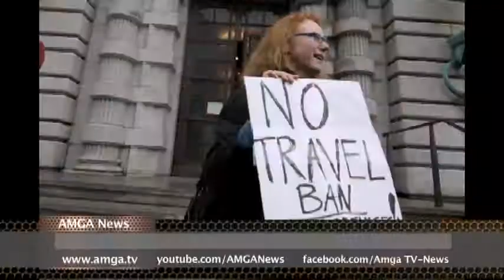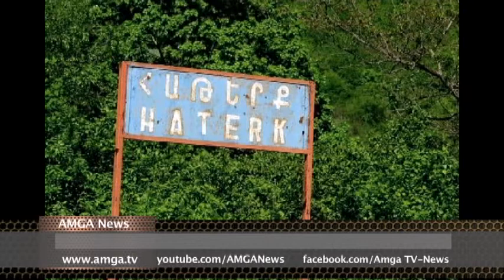AMGA News 05 26 17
1. Թրամփը կոպիտ հրել է Մոնտենեգրոյի վարչապետին
2. Դատարանը ուժի մեջ թողեց Թրամփի հրամանագրի արգելքը
3. Ամերիկացիների 64%-ը Ռուսաստանին համարում է թշնամի
ՌԵՊՈՐՏԱԺ Թրամփի փեսան հետաքննության տակ
4. Ամերիկայի Հայկական թանգարանը լրացուցիչ 3 մլն դոլար կստանա
5. Հարձակվող թուրքերի ինքնությունը պարզվում է
ՌԵՊՈՐՏԱԺ Արշավ ապօրինի ներգաղթյալների դեմ
6. Հեղեղում Նյուփորթ Բիչում
7. Առեւանգել էին մեքենան՝ նստատեղին փոքրիկ երեխայով
8. Ձերբակալել են երկու աշակերտների
ՌԵՊՈՐՏԱԺ Կինը խափանել է մեքենայի առեւանգումը
9. Սերժ Սարգսյանը նշանակել է նախարարների մի մասին
10. Մեկնարկում է Ժիրայր Սեֆիլյանի դատավարությունը
11. Սահմանին զինվոր է զոհվել
ՌԵՊՈՐՏԱԺ Մարսելում հրդեհից հայեր են մահացել
12. Թուրքիայում ձերբակալվել է 12 հնագետ
13. Մահափորձ Հունաստանի նախկին վարչապետի դեմ
ՌԵՊՈՐՏԱԺ Բրիտանիայում շարունակում են բռնել ահաբեկիչներին
14. Տարերային աղետներն ամեն տարի պատճառում են 520 մլրդ դոլարի վնաս
15. Կինը 17 տարի սպասելով միանգամից վեցնյակ է ունեցել
ՌԵՊՈՐՏԱԺ Ցուկերբերգը Հարվարդի դոկտոր է դարձել